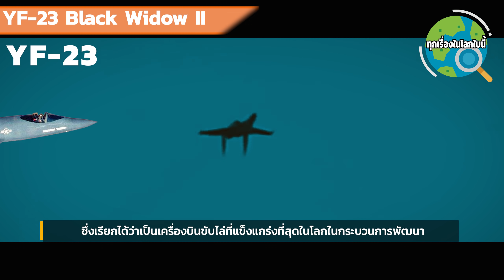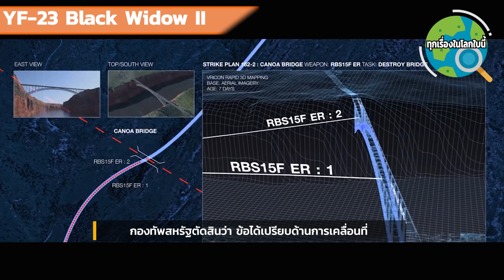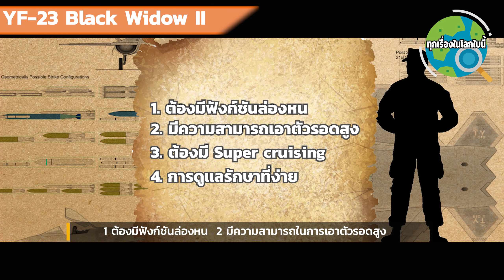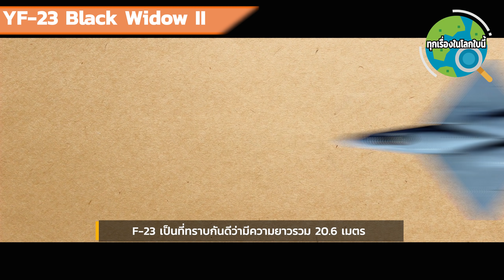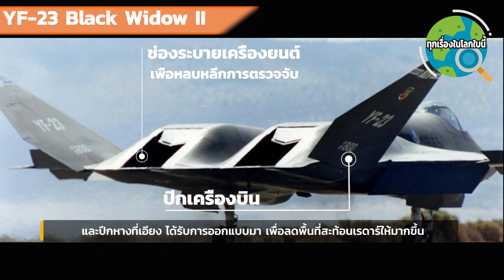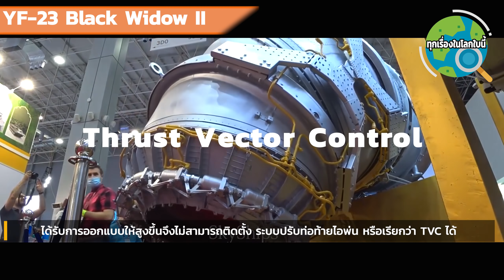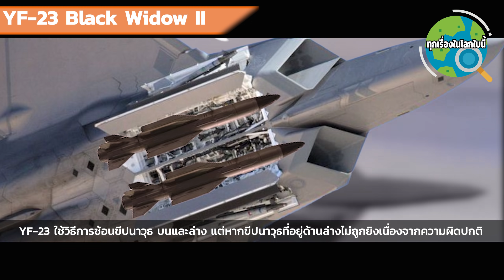YF23 เป็นเครื่องบินขับไล่เพียงรุ่นเดียวที่สามารถเทียบกับ F22 ได้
F22 ที่ถือว่าเป็นเครื่องบินขับไล่ที่ทางพลังที่สุดของโลก แต่ยังมีเครื่องบินขับไล่อีกหนึ่งรุ่นที่สามารถเทียบกับ F22ได้ วันนี้เรามาทำความรู้จัก YF23 เครื่องบินขับไล่ที่มีสมรรถนะที่เหนือชั้น แต่เหตุใดถึงไม่ได้รับเลือกให้ผลิต